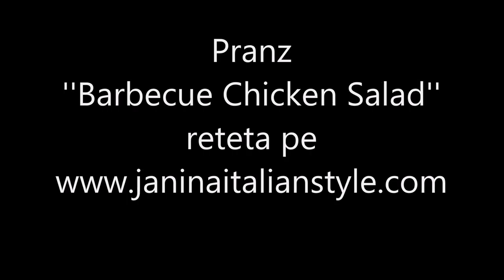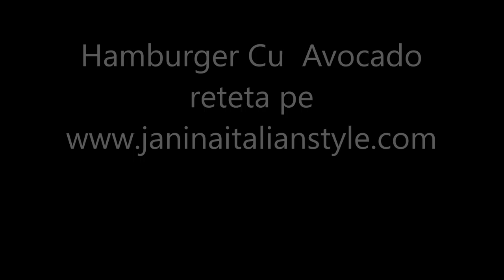What I Eat In A Day Diet Edition Day 17